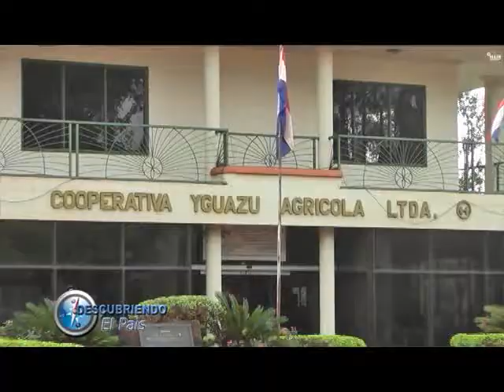BLOQUE 2. 2ª PARTE EXPO YGUAZU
DOMINGO 14 DE SETIEMBRE DE 2014.
A LAS 13:00 POR EL 13.